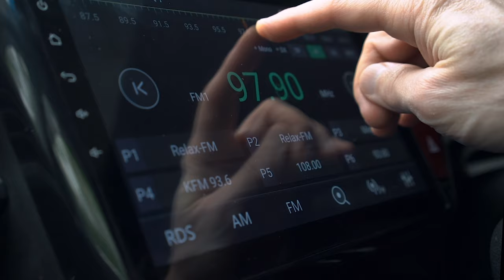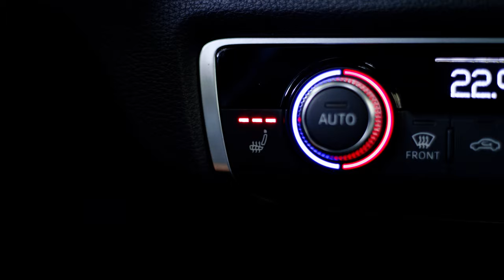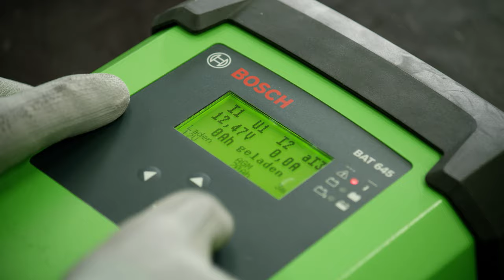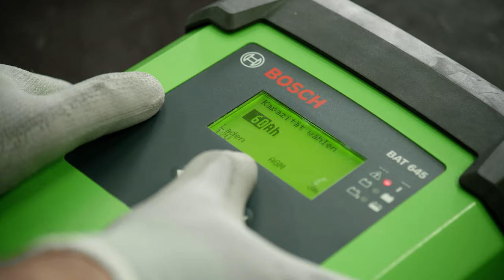DE | Bosch-Batterie: Tipps & Tricks rund um die Batterie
Dieses Video beantwortet einige Fragen rund um die Autobatterie und gibt Tipps & Tricks um Ausfälle der Batterie zu vermeiden.

Warum ist vor allem bei Fahrzeugen mit vielen elektrischen Verbrauchern eine leistungsstarke Batterie wichtig?
Warum belasten Kurzstrecken und extreme Temperaturen eine Autobatterie?
Wie funktioniert Starthilfe?
Wie wird ein Batterielader für den Heimgebrauch verwendet?

Hinweis: Für etwaige Schäden an der Batterie oder am Fahrzeug aufgrund eines nicht fachgerechten Umgangs übernimmt die Robert Bosch GmbH keine Haftung. Bitte wenden Sie sich bei Fragen und Unsicherheiten immer an eine Fachwerkstatt.
Der Wechsel der Batterie darf nur von fachkundigen Personen durchgeführt werden.